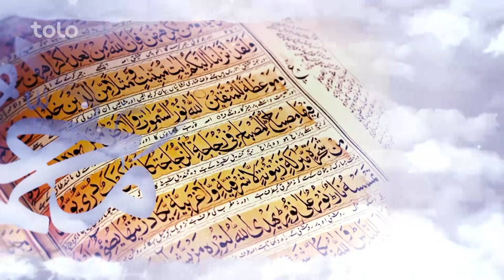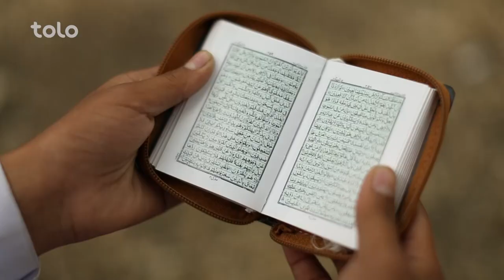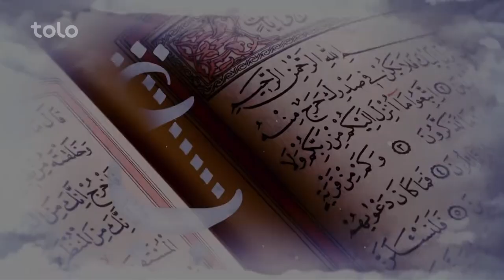Tartil - Season 10 - Ep.03 - TOLO TV / ترتیل - فصل دهم - قسمت سوم - طلوع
ترتیل - فصل دهم - قسمت سوم - طلوع

Tartil - Season 10 - Ep.03 - TOLO TV